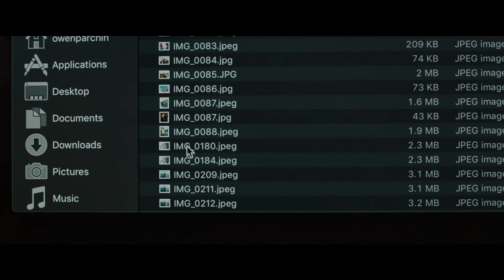NIGHT HOUSE - LA CASA OSCURA. Trailer italiano ufficiale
The Night House – La Casa Oscura, il thriller psicologico diretto da David Bruckner e interpretato da Rebecca Hall, arriverà il 16 settembre nelle sale italiane, distribuito da The Walt Disney Company Italia.

In The Night House – La Casa Oscura, una vedova (Rebecca Hall di The Town) inizia a scoprire gli inquietanti segreti del marito recentemente scomparso.